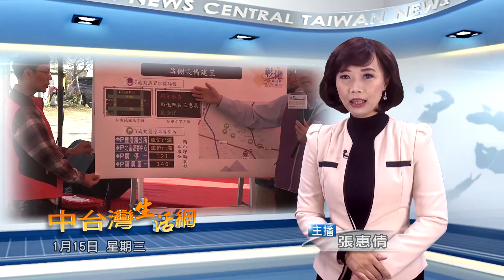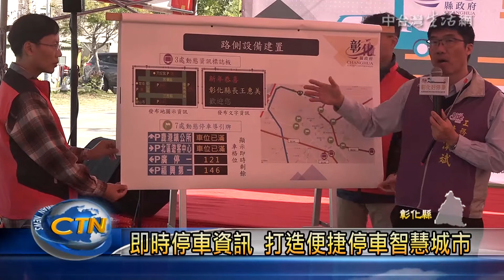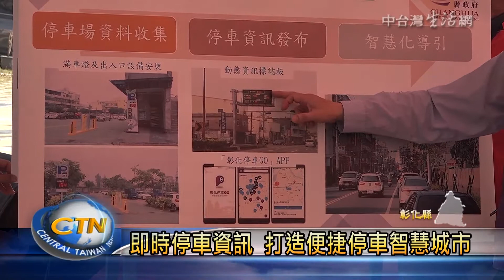動態停車資訊導引 提升鹿港觀光品質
發展觀光，首重交通！鹿港市區假日車位難尋，外地遊客往往因為找不到停車位，在市區繞行，造成交通壅塞。彰化縣長王惠美上任後，為解決停車問題，由縣府團隊送計畫，爭取交通部「智慧運輸系統發展建設計畫－鹿港鎮動態停車資訊導引系統建置案」，目前第一期計畫完工，14日上午於福興第一停車場，熱鬧舉辦啟用典禮！